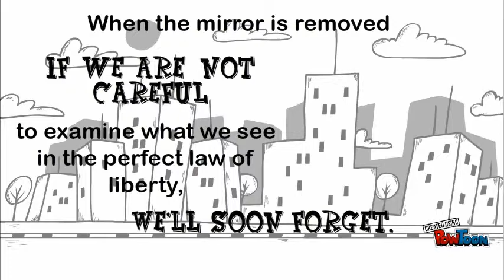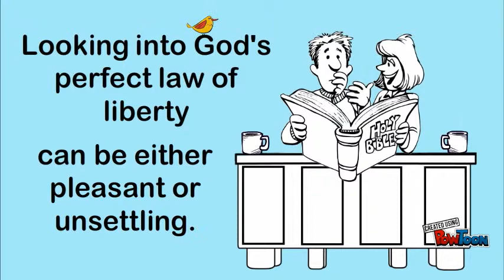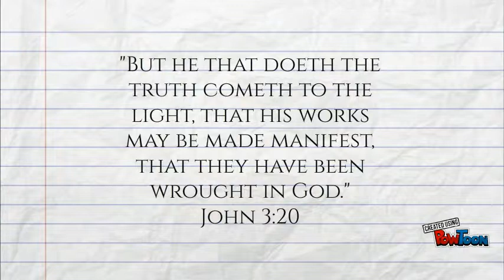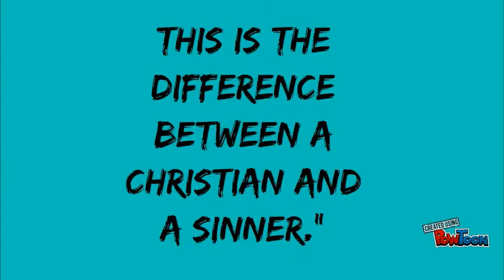Learn about God: and yourself